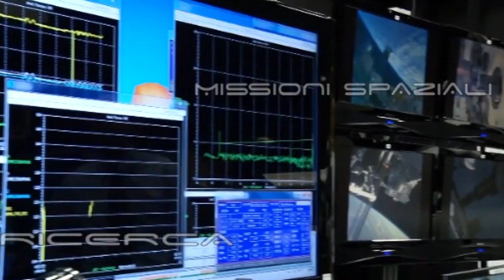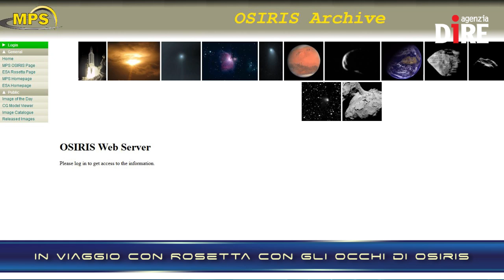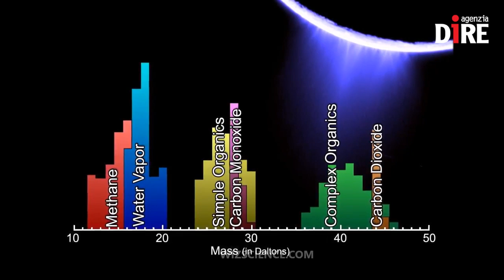SCIENTIFICAMENTE: Addio Encelado, domani l'ultimo fly-by di Cassini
Il fly by del 19 dicembre permetterà anche di mappare con una buona risoluzione la regione polare meridionale. E' la stessa zona che, nel 2004, all'arrivo di Cassini era ben illuminata, mentre ora si trova avvolta dalla notte dell'inverno saturniano. Proprio l'assenza del calore emanato dal Sole rende più semplice per Cassini l'osservazione del calore che emana Encelado. Quando la missione avrà termine, gli scienziati avranno a disposizione dati che arrivano da sei anni di osservazioni 'invernali', al buio, dell'emisfero Sud.

Nelle NEWS:
- Sali e ammoniaca su Cerere (ma i misteri continuano)
- Avamposto42 premiato ai Teletopi
- Le sentinelle del pianeta affidate a Thales Alenia Space
- In viaggio con Rosetta con gli occhi di Osiris